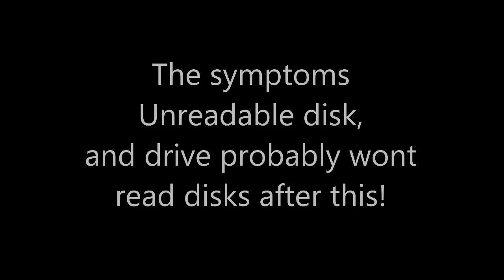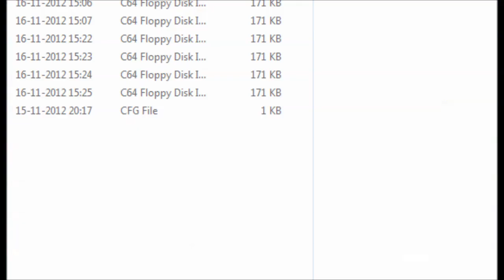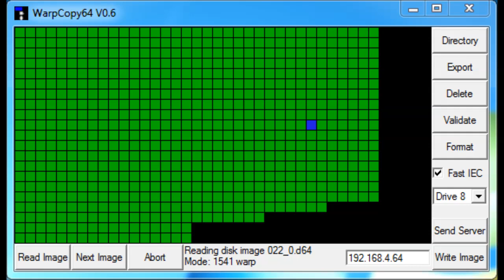How to clean a 5 1/4" diskette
When a diskette has been stored in the attic or basement, it usually grows something. Here's a simple way of cleaning it.